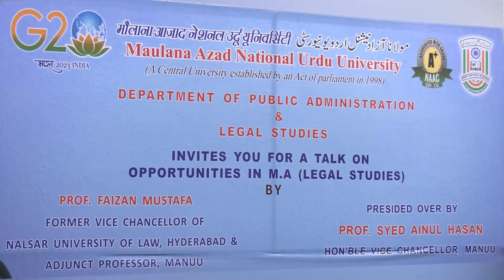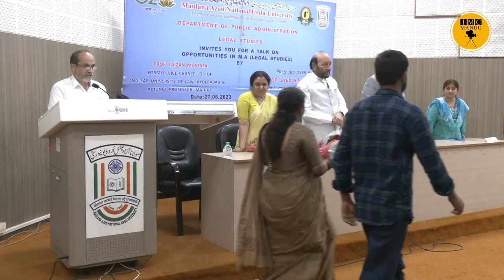Lecture on Opportunities in MA Legal Studies | IMC MANUU